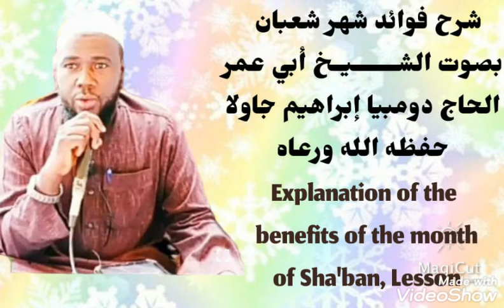((شرح فوائد شهر شعبان درس الأول)) (لشيخ أبي عمر الحاج دومبيا إبراهيم جاولا حفظه الله ورعاه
*((*شرح فوائد شهر شعبان درس الأول))      ((1️⃣ Lesson))**

**بصوت الشــــــيــخ أبي عمر الحاج دومبيا إبراهيم جاولا حفظه الله ورعاه 👉 🍏 🍎 👈**
**تم الشرح في السنة الماضية. 🌺 🌺 **

**Explanation of the benefits of the month of Sha'ban, Lesson 1️⃣**

**In the voice of Sheikh Abi Omar Alhajie Dumbuya, Ibrahim Jawla, may Allah guide and protect him.**

**The explanation was done last year.  🌺 🌺 **